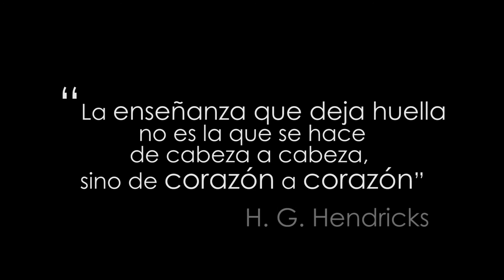SESIÓN SOLEMNE UETM 25 AÑOS